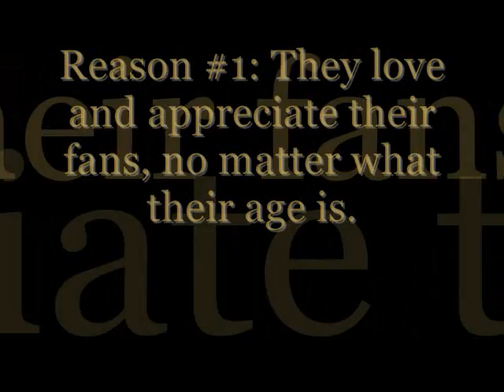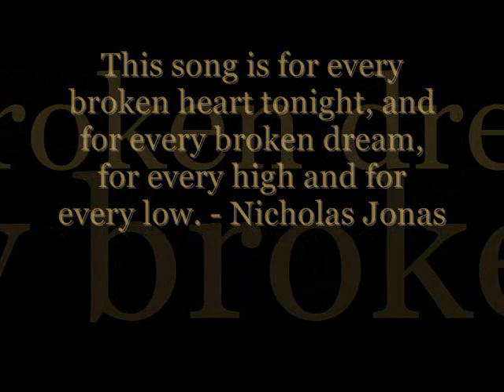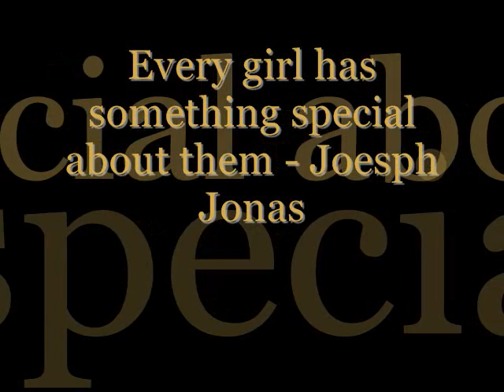My entry for finaldream123 jonas brothers contest!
my entryyyyyyyyyyy (:
subsribe.
peaceee.